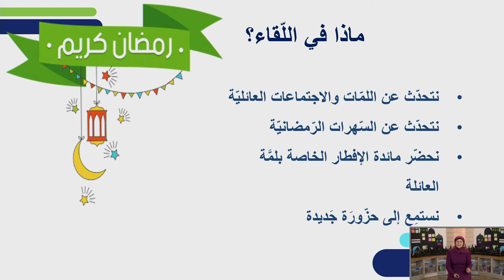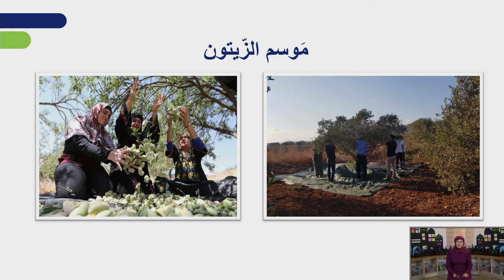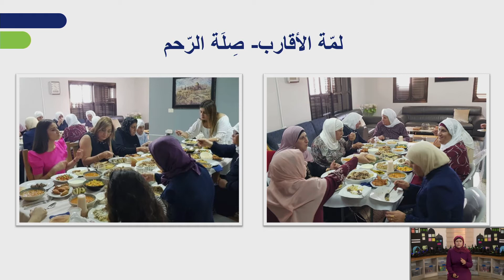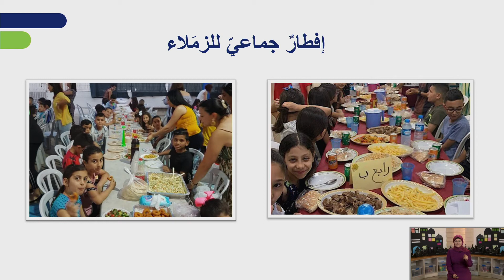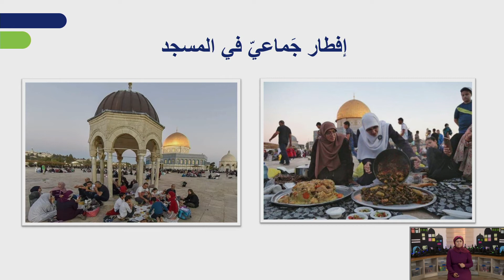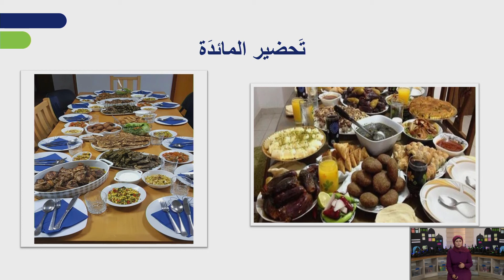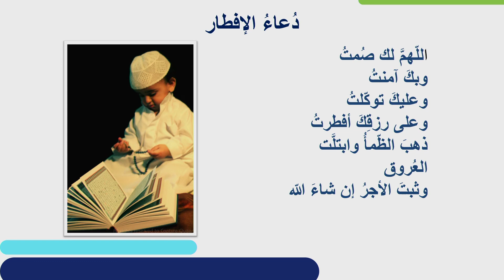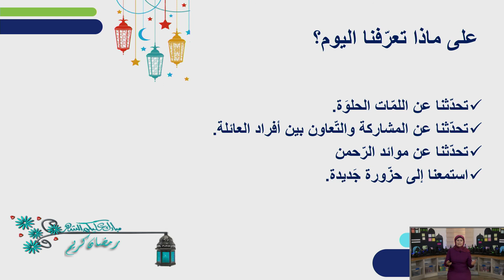מפגש בוקר - אסיפה משפחתית | מסורת ומורשת לגני ילדים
שם המורה: סנא זרעיני
למידע נוסף במרחב הפדגוגי:

*קוד השידור: 1_ioo0atem*